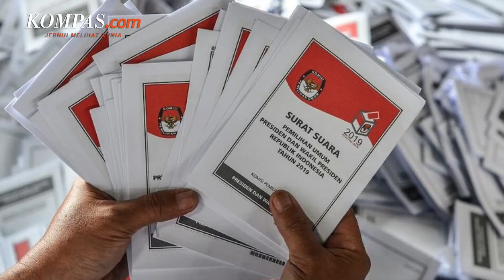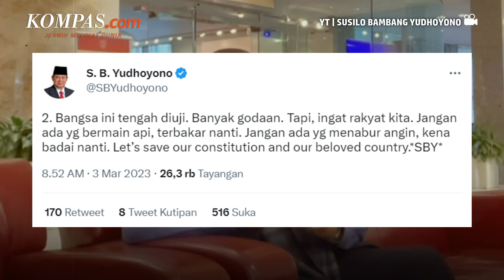Ketika Putusan PN Jakpus Bikin Megawati dan SBY "Turun Gunung" Menolaknya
KOMPAS.com - Presiden Kelima, Megawati Soekarnoputri dan Presiden Keenam Susilo Bambang Yudhoyono, sama-sama "turun gunung" untuk menanggapi isu penundaan Pemilu 2024.
Dua tokoh politik tersebut sama-sama mengomentari soal putusan PN Jakpus yang memerintahkan KPU untuk menunda Pemilu 2024.

Megawati, melalui Sekjen PDI-P, Hasto Kristiyanto menyatakan secara lugas menolak putusan PN Jakpus dan menyebut tidak memiliki kewenangan soal penundaan Pemilu 2024.

Sementara itu, SBY bertanya-tanya, apa yang sebenarnya terjadi hingga keluar putusan untuk menunda Pemilu 2024 dari PN Jakpus dan menilai bahwa Indonesia tengah menghadapi ujian.

Selengkapnya dalam video berikut ini.

Video Jurnalis: IRF, NIS
Penulis Naskah: Annisa Nurmaulia Al Fajri
Video Editor: Annisa Nurmaulia Al Fajri
Produser: Naufal Noorosa Ragadini